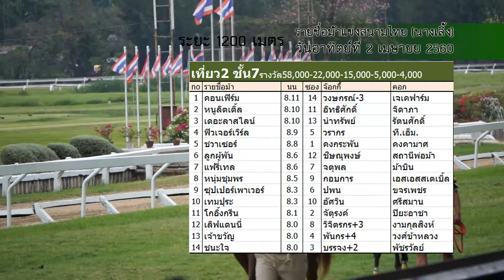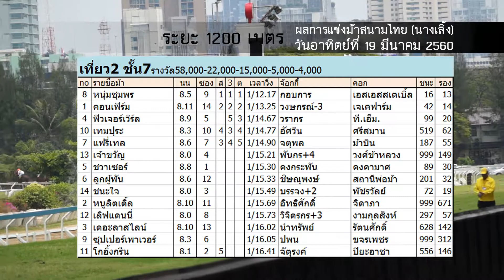ม้าแข่งสนามไทย อาทิตย์ 2 เมษา 2560 เที่ยว 2 ชั้น 7